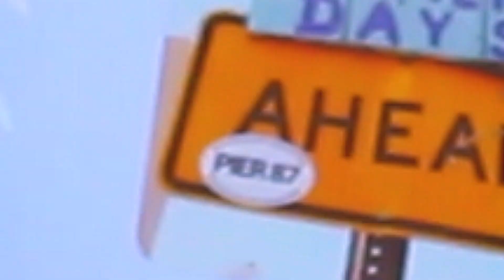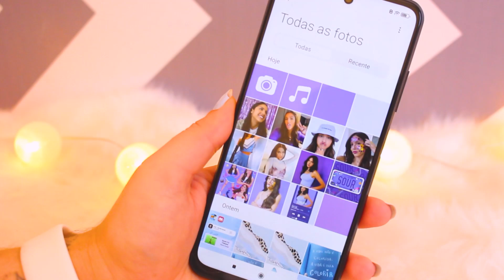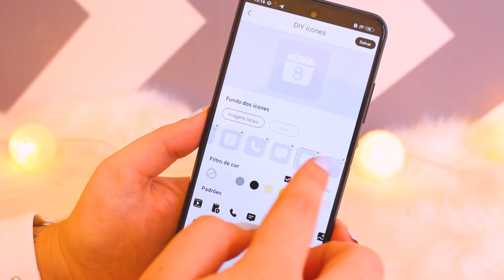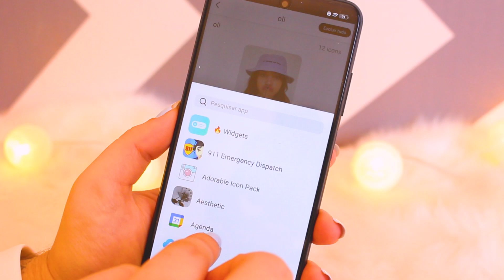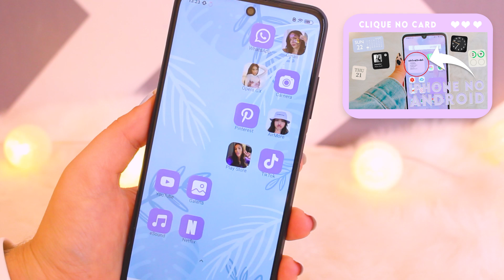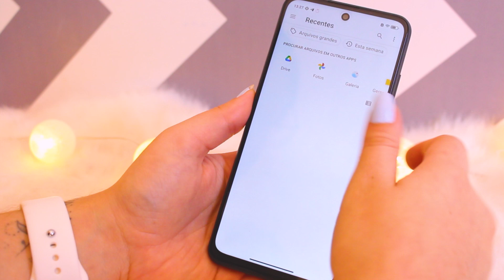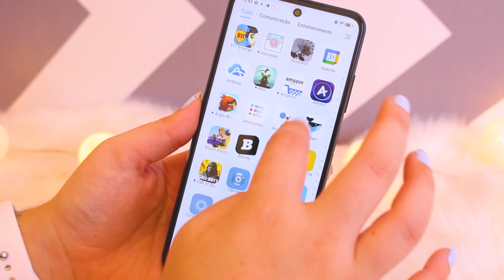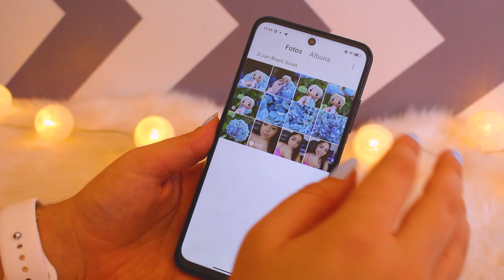ORGANIZAÇÃO DA OLIVIA RODRIGO 💜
Canal novo nasceu ✨ Vem me ajudar nessa nova jornada

CÂMERAS
• Canon T5i
• Xiaomi Mi9

EDITORES
• Adobe Premiere
• Wondershare Filmora
• After Effects